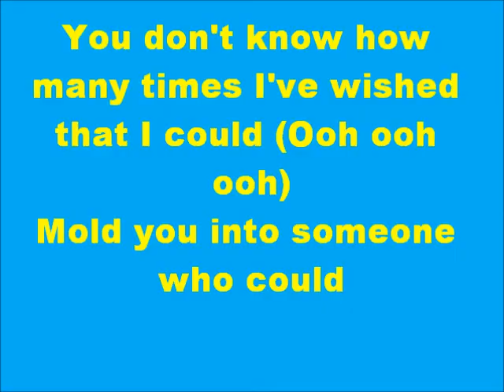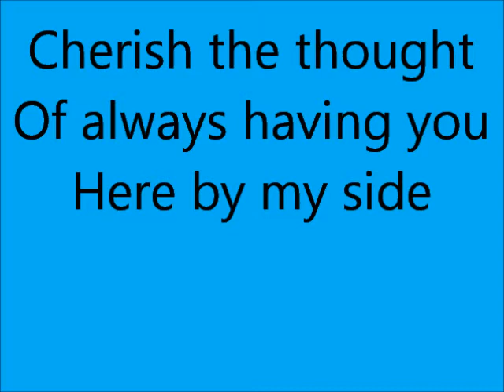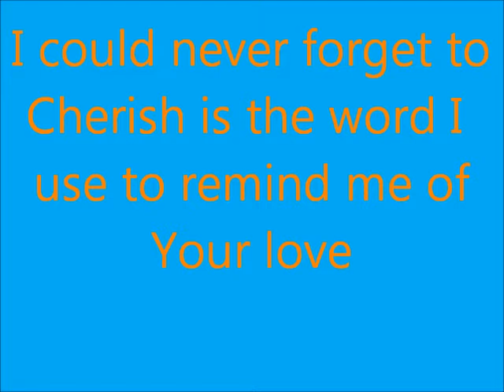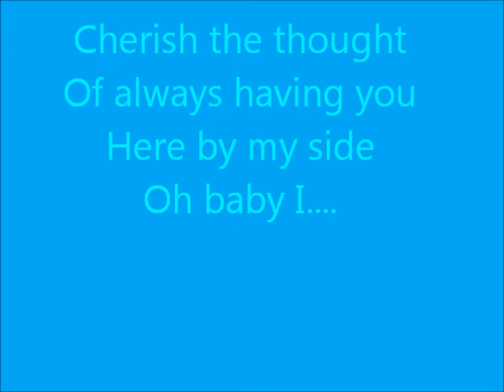Glee Cherish/ Cherish with lyrics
sung by -The God Squad
In the episode-Heart-season 3 episode 13

Cherish/Cherish by Madonna/The Association, is a mash-up featured in Heart, the thirteenth episode of Season Three.
The God Squad performs the song as a Valentine's Day gift from Santana to Brittany at Breadstix. At the end of this performance, Brittany and Santana share their first on-screen kiss as a couple.